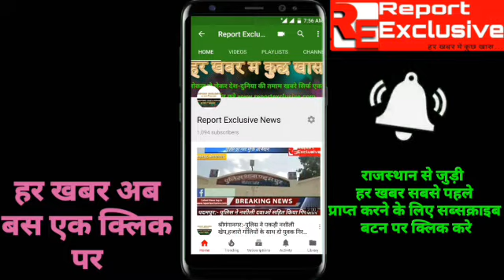एबीवीपी ने शुरू की कार्यक्रम की तैयारी,बैठक हुई आयोजित